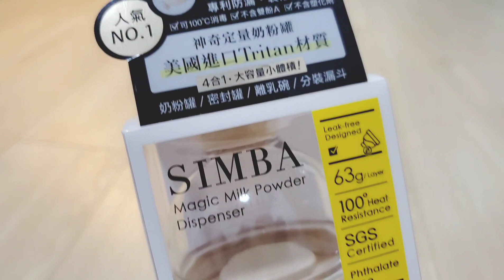│迷你小廚房vlog│unboxing!! 小獅王辛巴 神奇定量奶粉罐 》simba magic milk powder dispenser